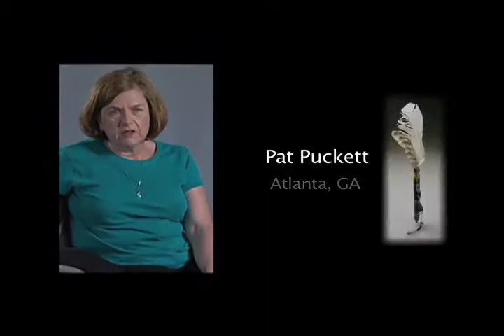Pat Puckett, Atlanta, GA: "Why This Project is Important"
Pat Puckett of Atlanta, GA answers the question, "Why is the It's Our Story project so important?"